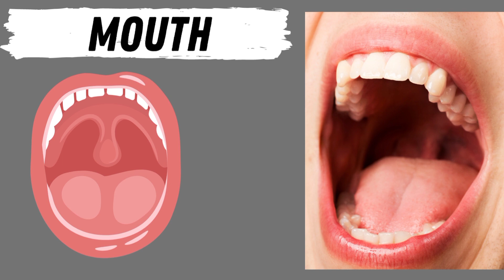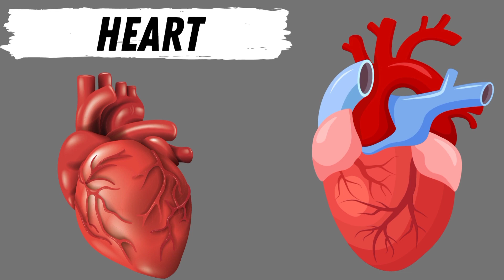Learn Parts Of Body in English | Human Body Parts Name English | शरीर के अंगों के नाम अंग्रेजी में